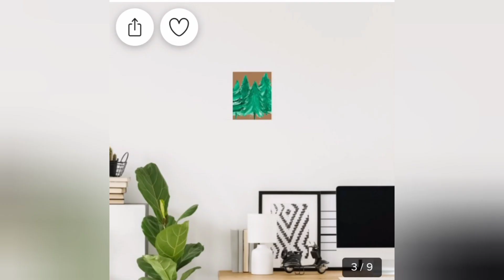Watercolor Pinetree Poster.Link in description